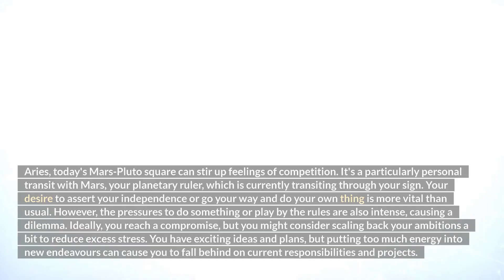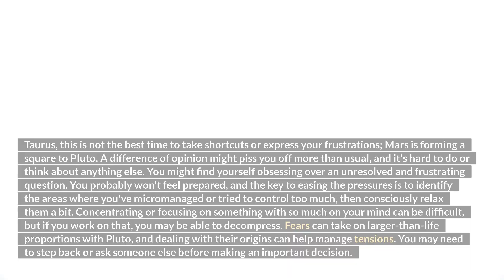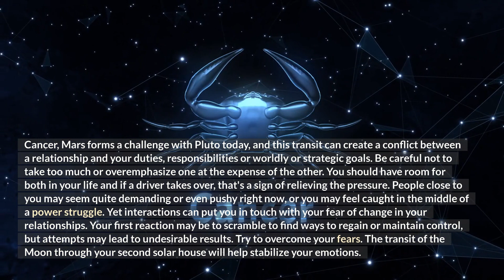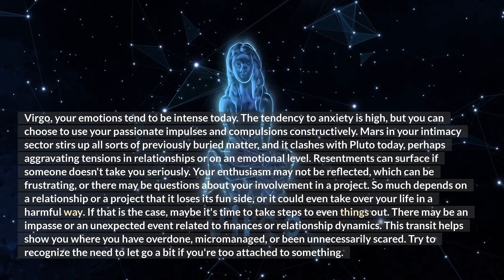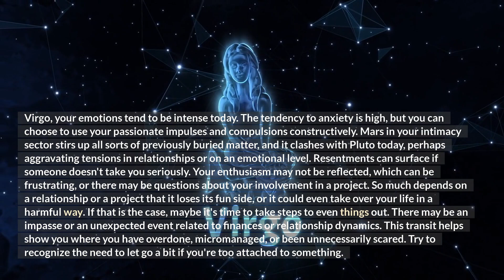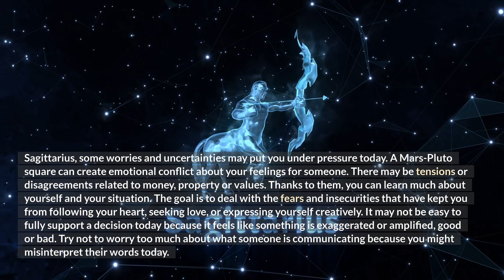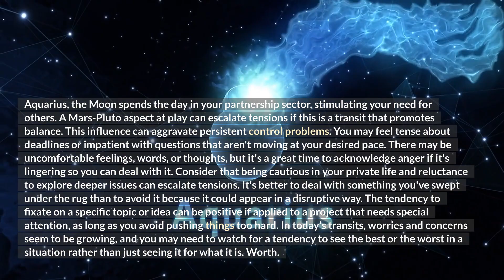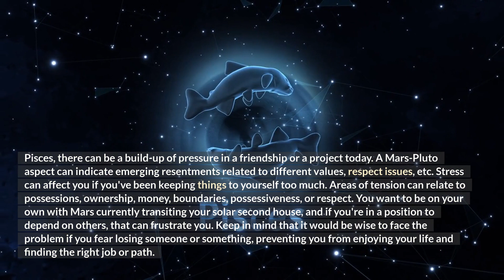Your Spiritual Message for Your Zodiac Sign! Friday 1 July, 2022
Your Spiritual Message for Your Zodiac Sign! Friday 1st July, 2022